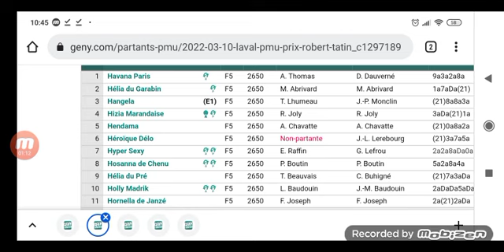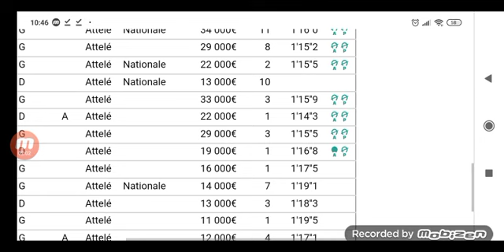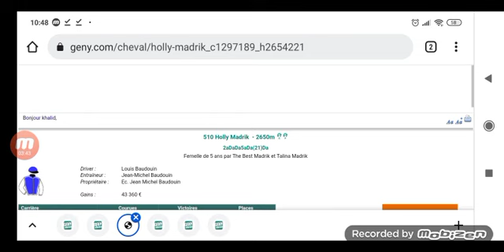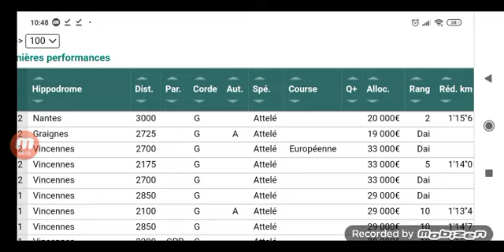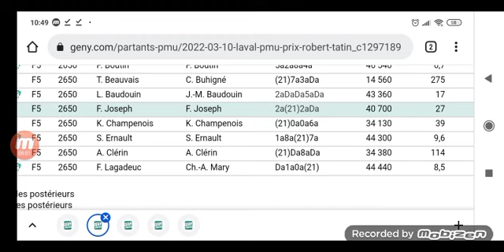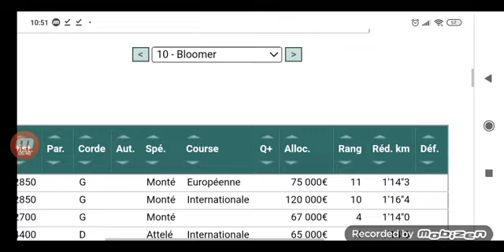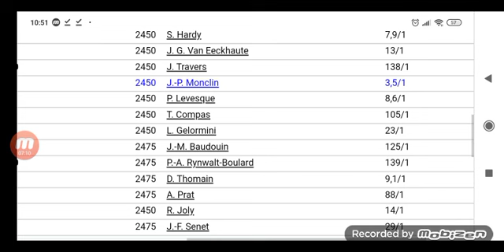تحليل الكانتي عشية الخميس